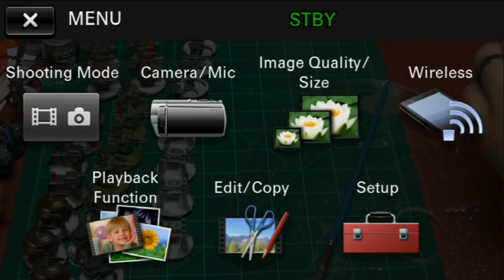Painting with Rob Live- Scythe